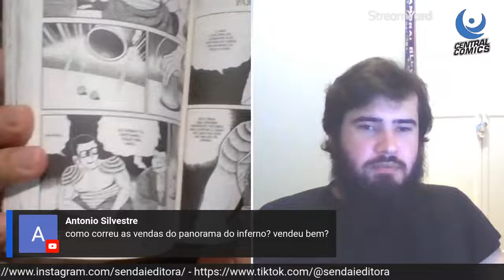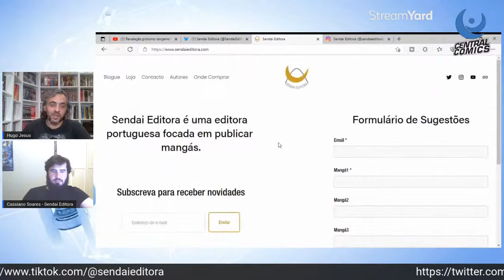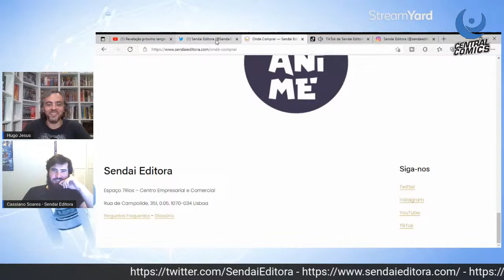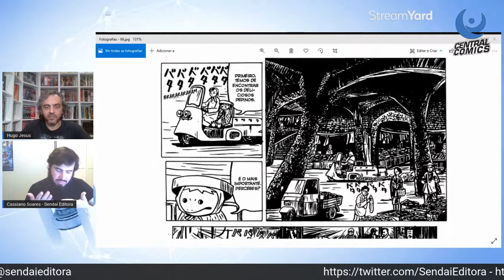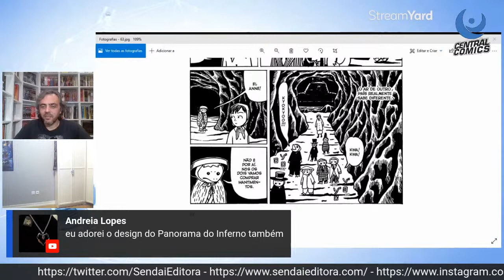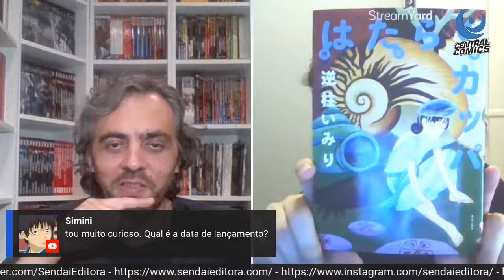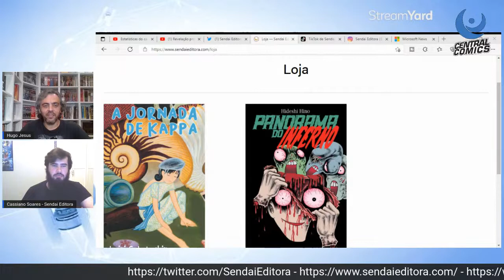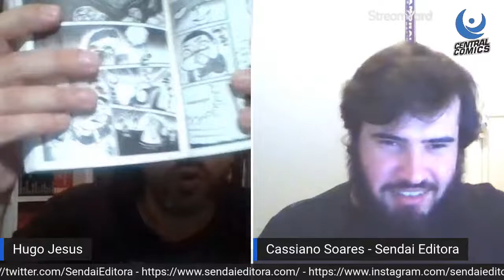À Conversa com Cassiano Soares - Revelação lançamento Sendai Editora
Vamos revelar em directo qual o segundo lançamento da novíssima editora de mangá portuguesa: Sendai. E ainda vamos estar à conversa com o seu director Cassiano Soares!